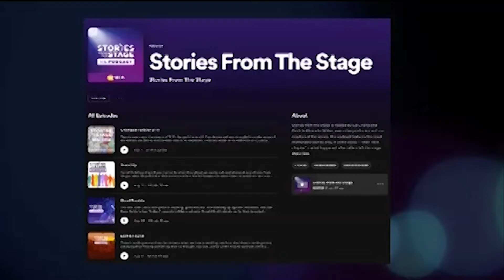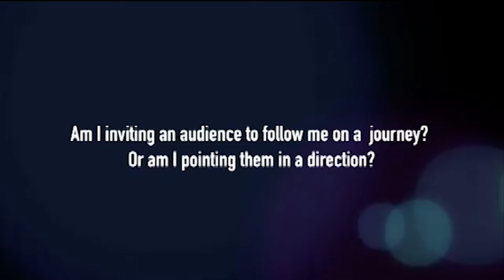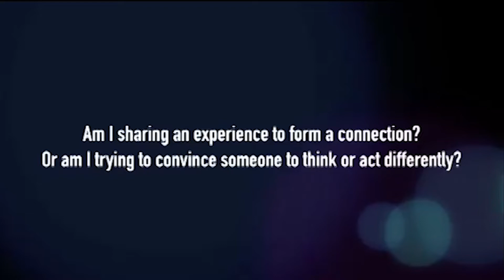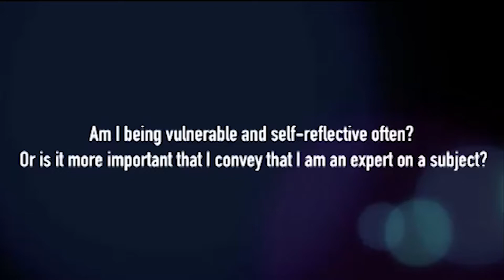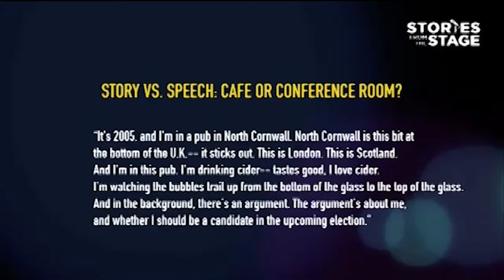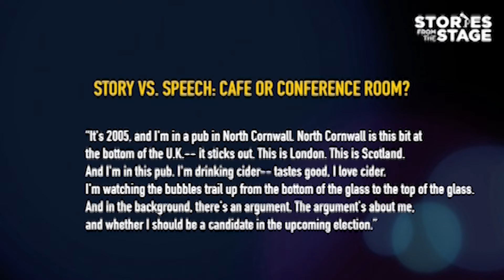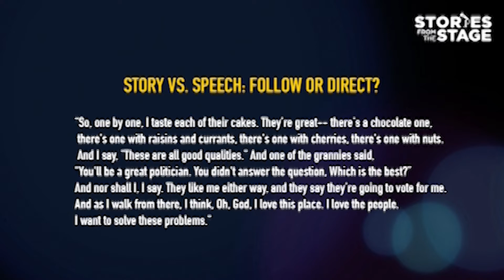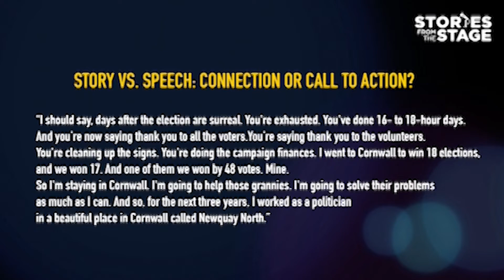Story vs. Speech | Stories from the Stage: Learning Series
A great speech often includes one compelling story, but storytelling on its own should not sound like a speech. Explore the differences between the two and how to avoid slipping into speech mode when telling a personal story from your life. With storytelling coach Cheryl Hamilton and guest Eric Brooke.

Have a story to tell? Submit your story